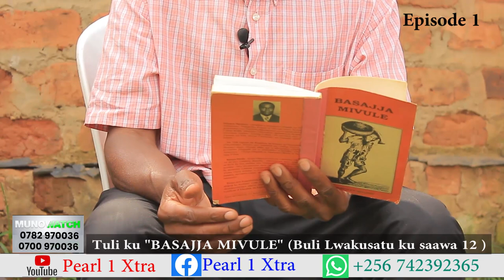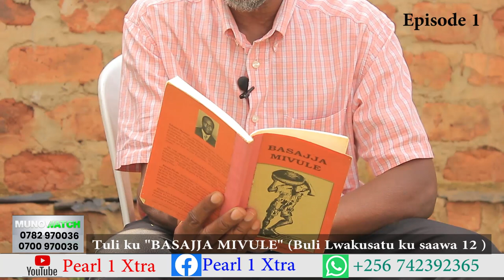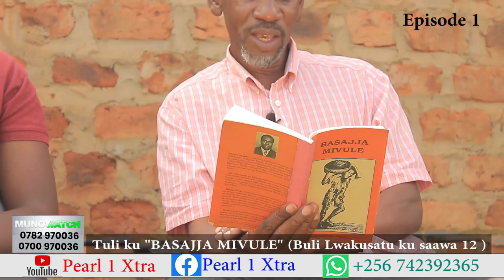Okwanjula Akatabo BASAJJA MIVULE episode 1. Esuula esooka (Amaka ga Ddiba)